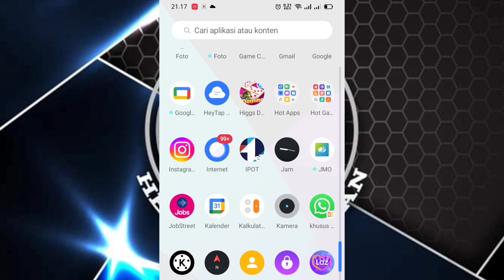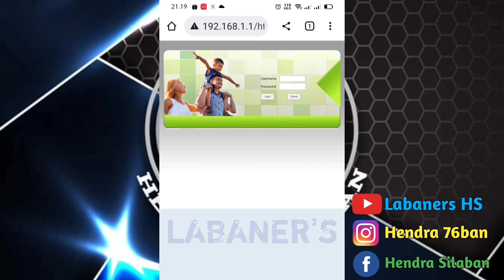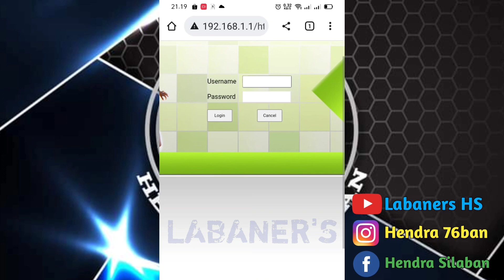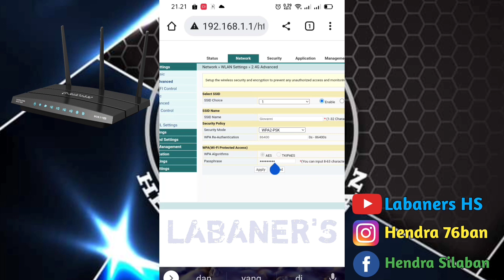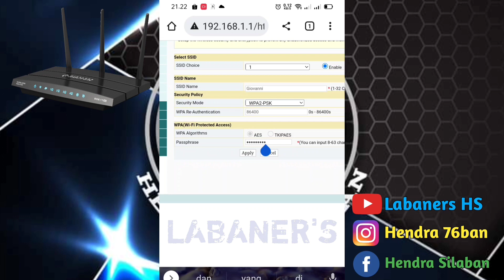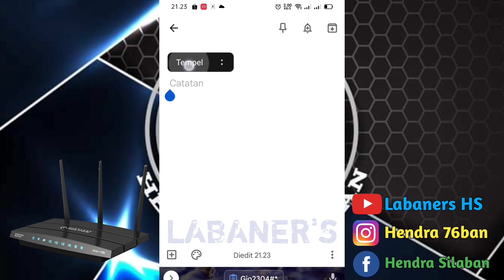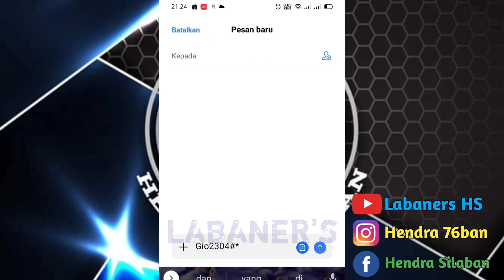Cara Melihat Password Wifi Fiberhome Titik-Titik TERBARU 2023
Cara Melihat Password Fiberhome Titik-Titik

Seringkali kita lupa password wifi kita,dan saat kita mau lihat dengan masuk ke panel router,kita tidak dapat membuka atau melihat password wifi kita.

Nah, untuk itu divideo ini saya coba sharing bagaimana cara melihat dan membuka password kita pada router fiberhome.

Semoga Bermanfaat..

Password nya sedot di link ini ya guys..